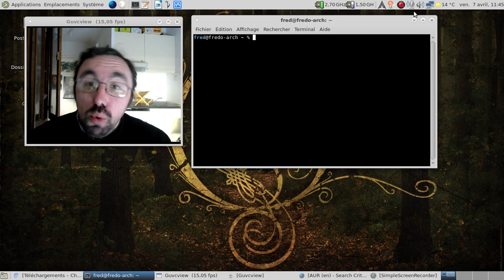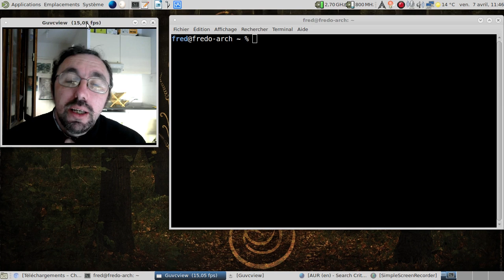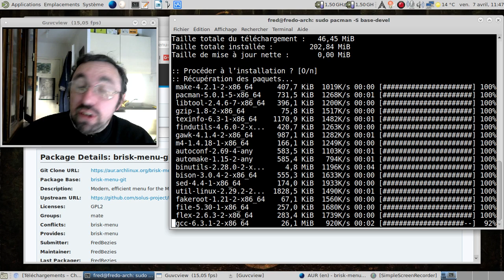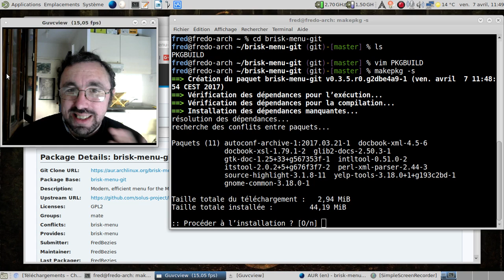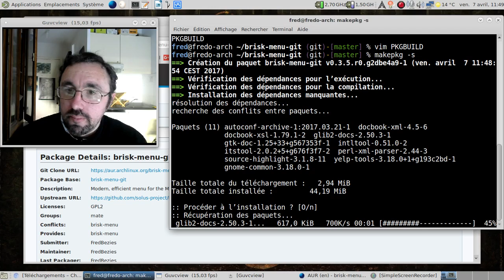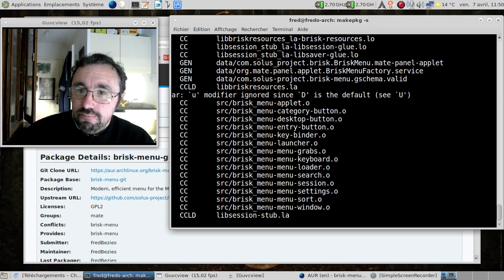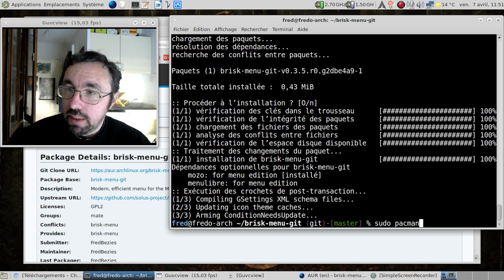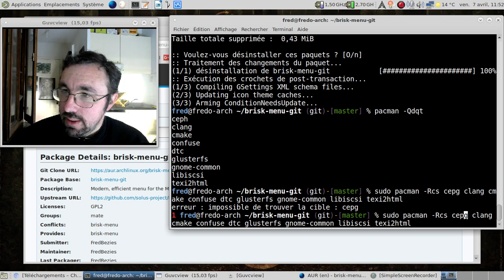La CLI c'est la vie, épisode 4 : gérons AUR en mode ligne de commande.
Oui, on peut accéder et gérer les ports d'AUR sans passer par yaourt ou pacaur :)

Commandes utilisées pour la gestion des paquets :

1) git clone
2) makepkg -s
3) sudo pacman -U